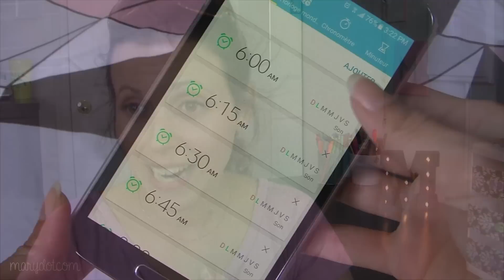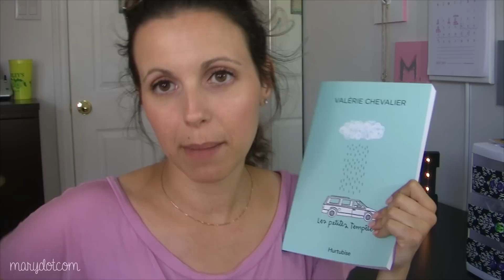STARTER PACK du prof en VACANCES !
Je me suis inspirée des belles de 2e peau pour vous concocter le "starter pack" du prof en vacances. Ça fait tellement de bien de ne pas se lever pour aller travailler, ouf! Mais ça ne veut pas dire qu'on chôme durant l'été ;)

marydotcomYT

marie.florence

● Musique ●